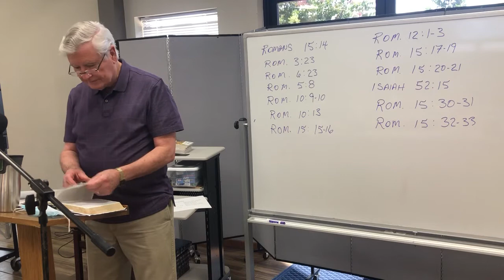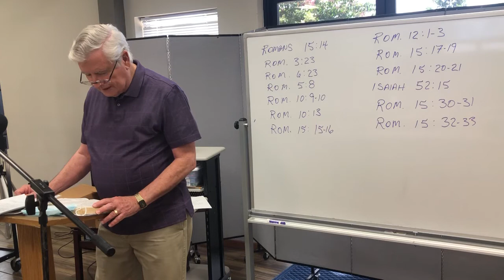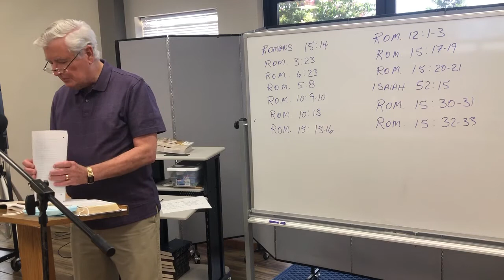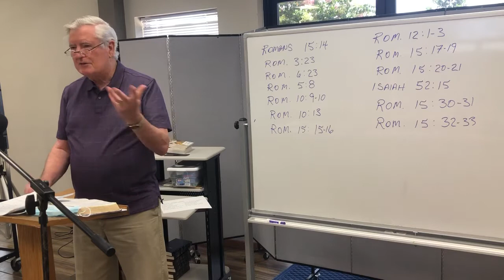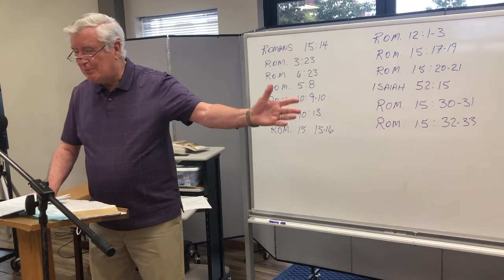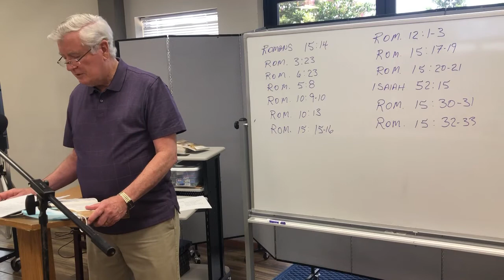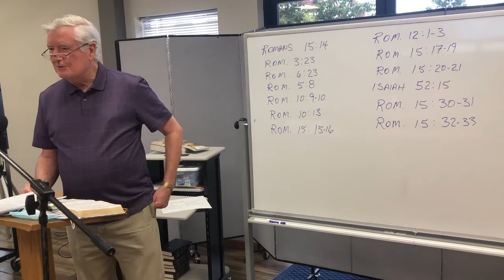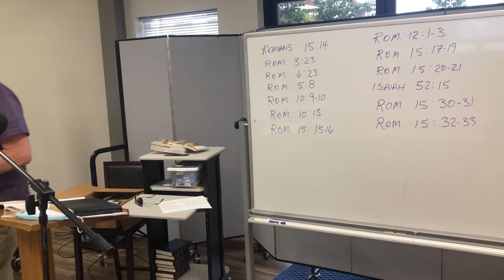The Book of Romans - Bible Study - Lesson Fourteen